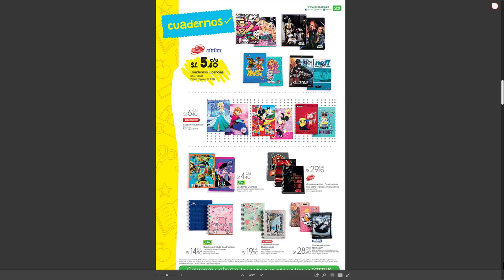Catalogo TOTTUS: Todo Para El Cole - Febrero 2016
No te pierdas las ofertas en productos para el colegio, en los locales de TOTTUS.